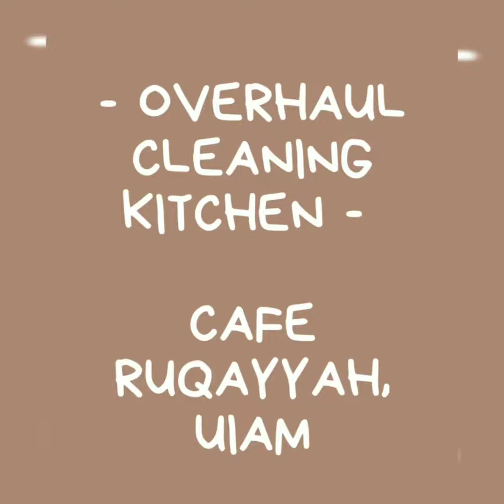EPISODE 45 : OVERHAUL CLEANING CAFE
Lokasi : Mahallah Ruqayyah,  Uiam, Gombak.

Restoran / cafe juga perlukan overhaul cleaning berkala.  Proses overhaul kami menggunakan hanya food grade sanitiser,  yang selamat pada food,  dan dpt menghilangkan kotoran degil seperti kesan minyak tebal.